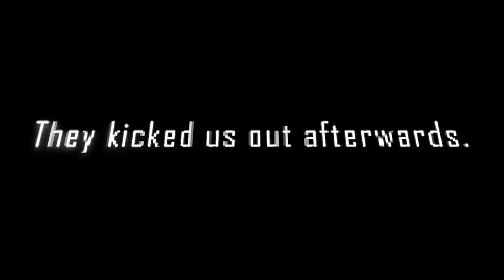Beauties and the Beast! Thot Control! | Dragon Ball Xenoverse 2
I joined a 2v2, with the host and his/her friend joining on the host's team. First battle, they used every cheap method possible, such as fighting poses, spamming moves like variant drive, and double teamed me, all in one battle. I warned them to stop and they just scoffed. What they didn't know, I had Trombone, the Undead Warrior. After changing characters, it was all downhill for them. After we won twice and flawlessly, they kicked us out.